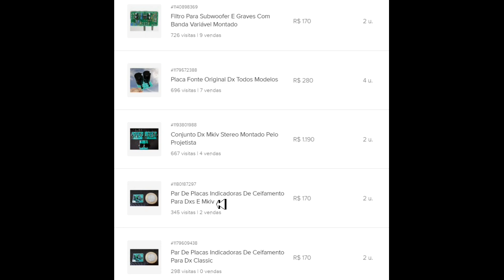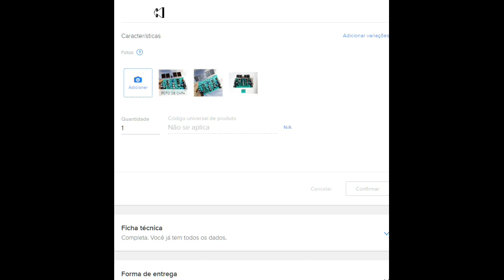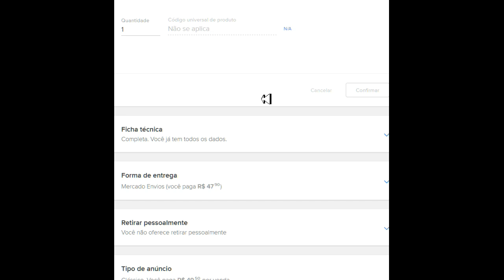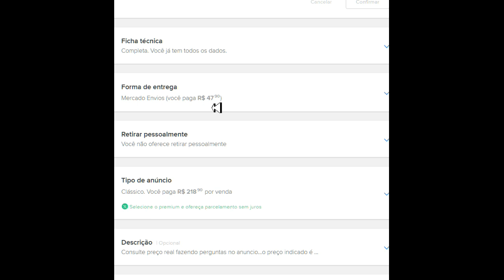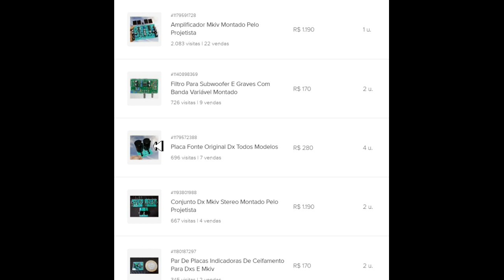Os preços das unidades Dx via ML e direto comigo via PAC